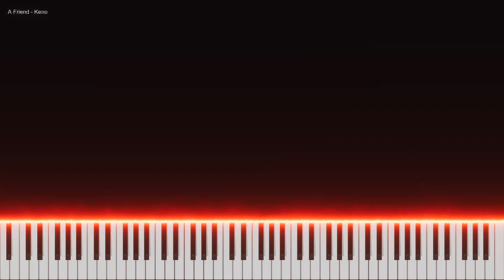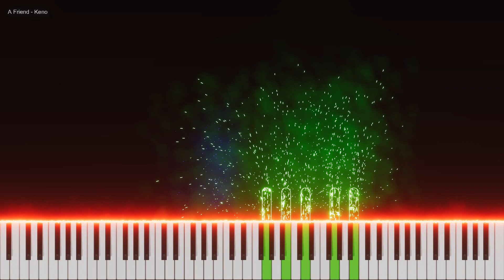A Friend - Keno (piano)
Words & music by:  Keno (Joaquin Francisco Sanchez)

Lyrics
I've still been searching
And long have I waited
For someone to like me as me

To laugh with
To cry with
To be just beside with

A friend that's who I need

To fight with
Make up with
To know that you need them

Believing that they need you, too
To walk hand in hand with
To argue to talk with

And never do anything right

A smile, a hug
Can change all that

Someone who'll share all
My dreams and ambitions
Someone who'll love me as me

I need this person
Someone to rely on

A friend that's who I need (×2)